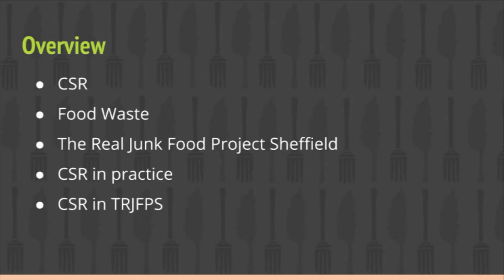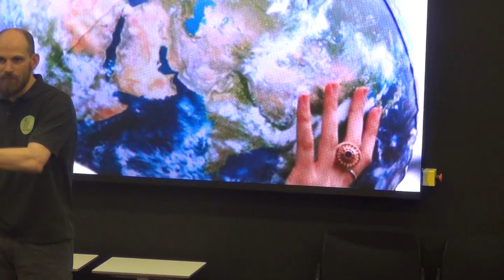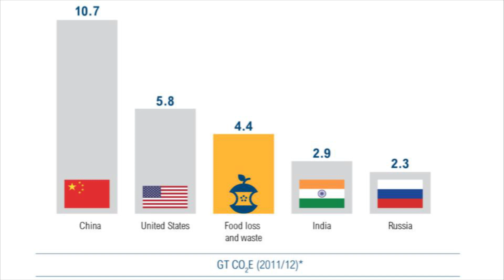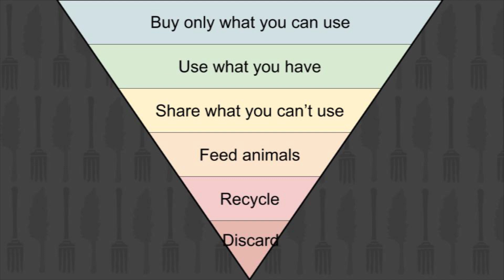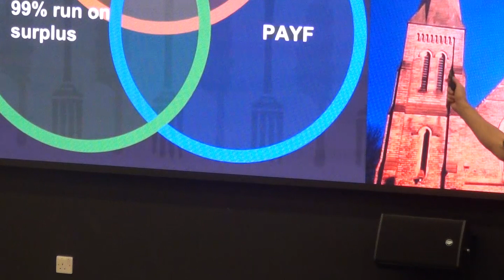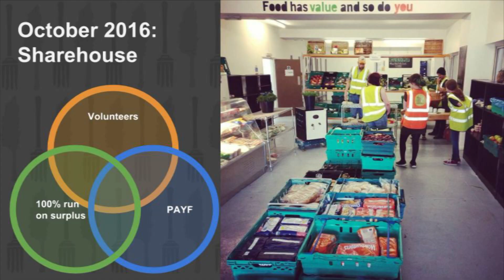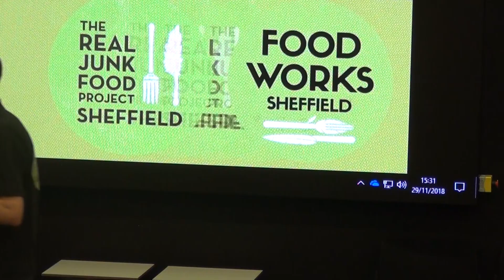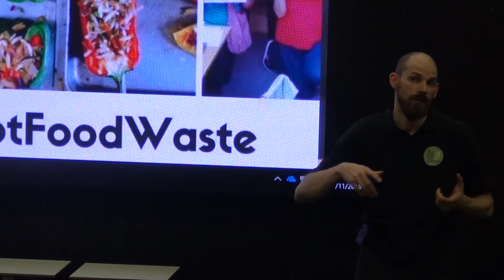Real Junk Food Project, Sheffield, 2018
Rene Meijer talks about the Real Junk Food Project, Sheffield.